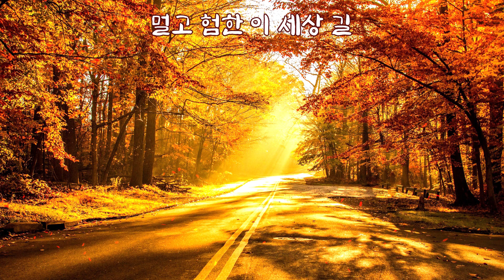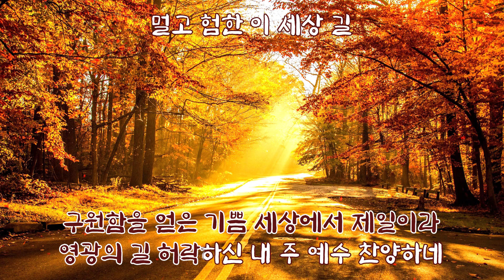멀고 험한 이 세상 길